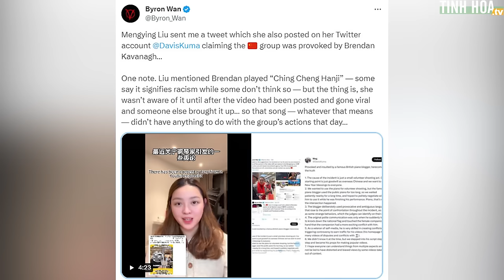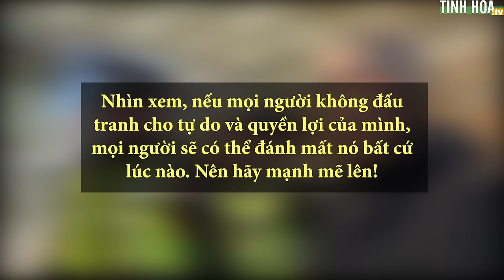Tiểu phấn hồng Trung Quốc gây náo loạn Anh quốc | Tinh Hoa TV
Nghệ sĩ dương cầm Brendan Kavanagh mới đây đang chơi piano trong nhà ga, thì một nhóm du khách Trung Quốc tiếp cận Kavanagh và yêu cầu ông đừng quay phim họ.

Tuy nhiên, Kavanagh từ chối ngừng quay phim. Sau đó vụ việc đã leo thang căng thẳng khi 1 thanh niên Trung Quốc bắt đầu có thái độ bực mình.

Một lúc sau, các sĩ quan cảnh sát bước xuống kéo Kavanagh sang một bên và yêu cầu ông không xuất bản video lên YouTube...